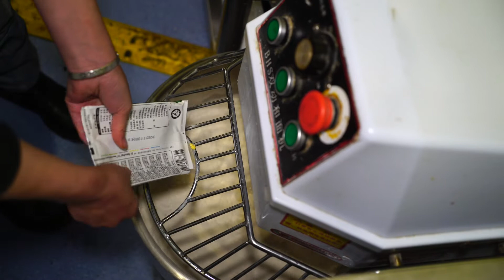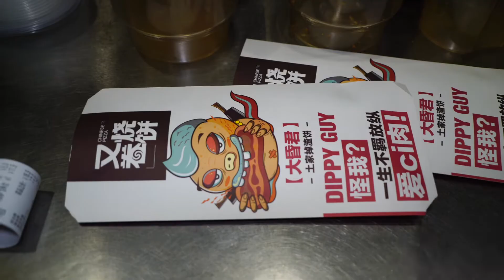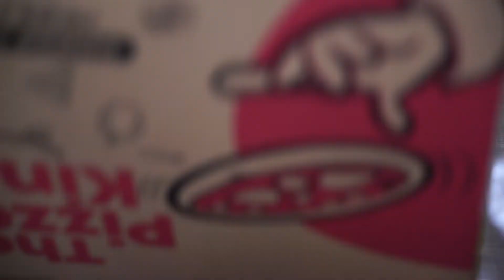只需💲2！意式9寸披萨和土家掉渣烧饼-中国街头小吃